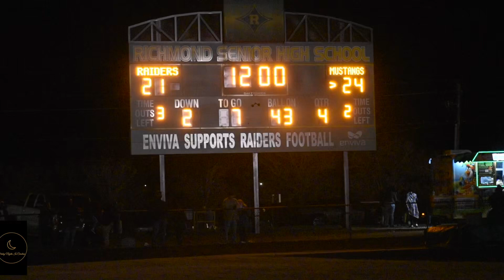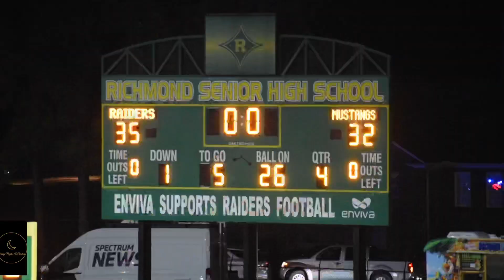Richmond vs Myers Park, Playoffs 2019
Two North Carolina high school football powerhouses squared off for one for the ages! A true heavyweight fight, check out the highlights and for more coverage check out our twitter @nc_hsfb